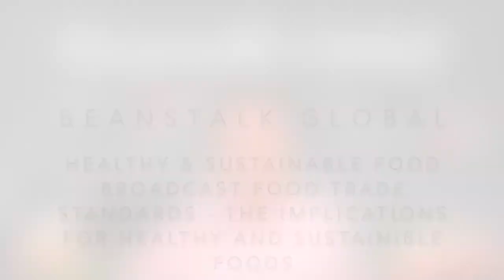Healthy and Sustainable Food Broadcast - Food Trade Standards -The Implications....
Three key industry professionals have come together to create a unique Group called, Healthy and Sustainable Food. This is to constantly examine what would be the results if people from different sectors were to collaborate on solutions to produce healthy, sustainable food ongoing. The Founders are:

Barbara Bray MBE – Director – ALO Solutions
Mark Driscoll – Director – Tasting The Future
Jacqui Green – Director Viridis Associates

Their aim is to improve nutritional quality of food and availability for all socio-economic groups in the UK. They will do this by bringing individuals from different sectors together for projects on sustainable nutrition.

Beanstalk Global is proud to host the first of a set of monthly Broadcasts for Healthy and Sustainable Food.

For our October Broadcast we are collectively discussing the very important and highly topical/controversial subject of Food Trade Standards –The Implications for Healthy and Sustainable Foods.

“How can trade deals support healthy and sustainable food goals? What can be done by Food organisations/businesses to protect standards post Brexit?”

As well as the three founders of the Group we will also have on:

- Professor Michael Cardwell – Professor of Agricultural Law at Leeds University
- Mike Hanson – Sustainability Director of Baxter Storey
Barbara Crowther – Campaign Coordinator – Children’s Food Campaign Sustain.
- Max MacGillivray – Editor in Chief of Beanstalk to Host

Enjoy. Participate.Grow.

Filmed Late October 2020